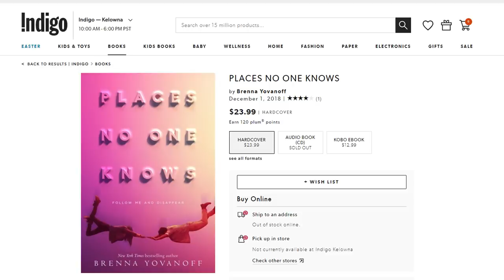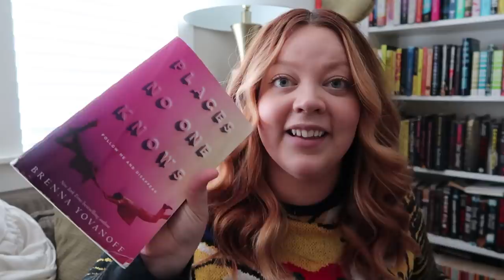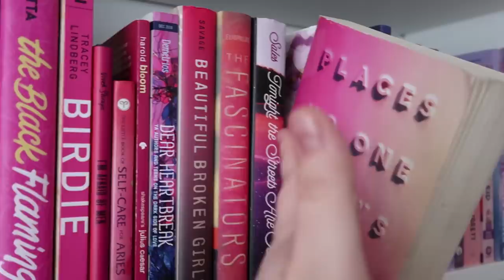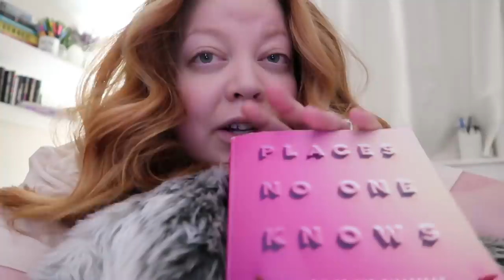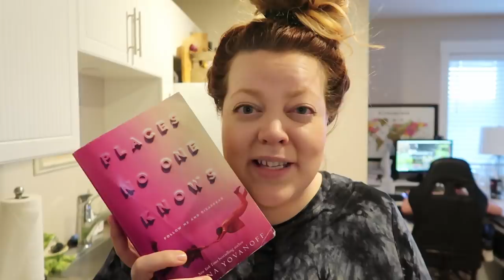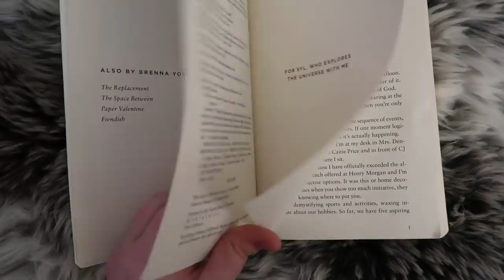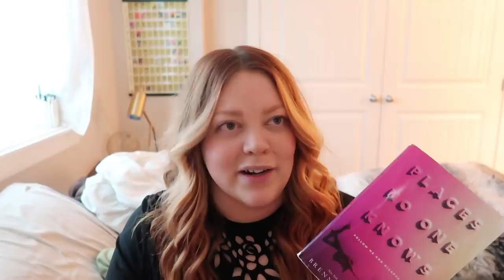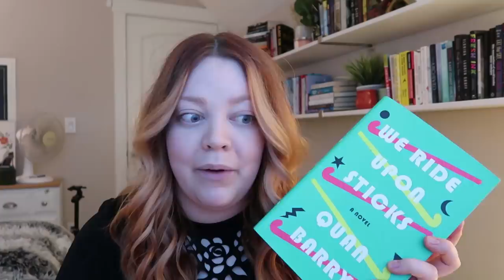Weekend Reading Vlog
things mentioned
(I swear the eggs were more cooked than they appeared lol)